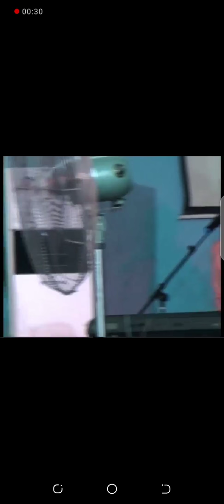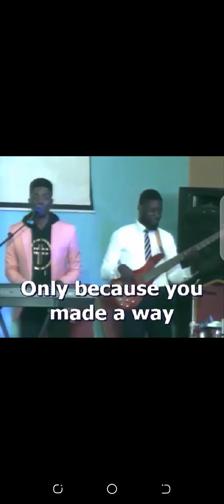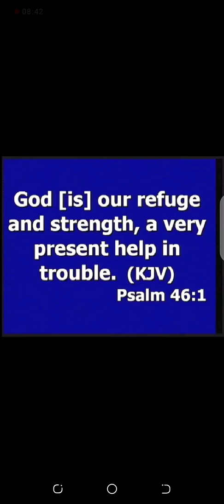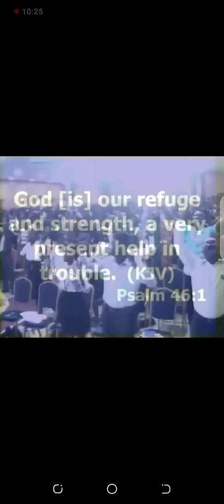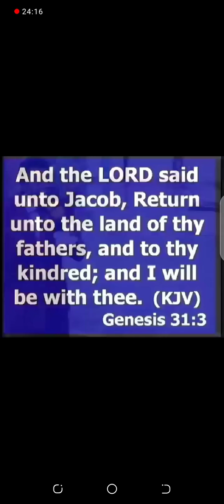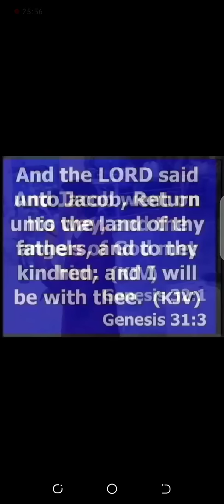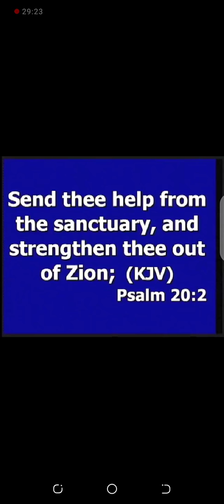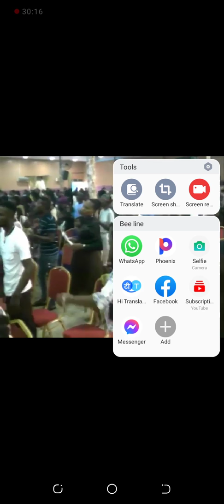Help from God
Bishop Matthew Omodiagbe teaching on how to get help from God